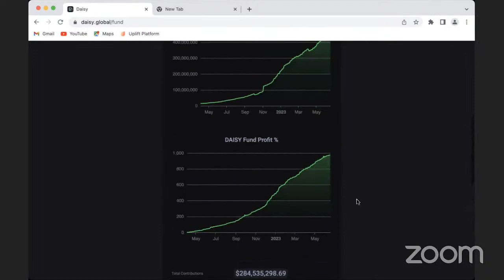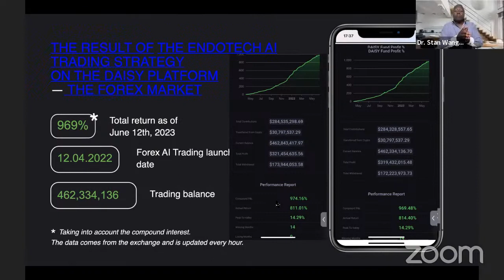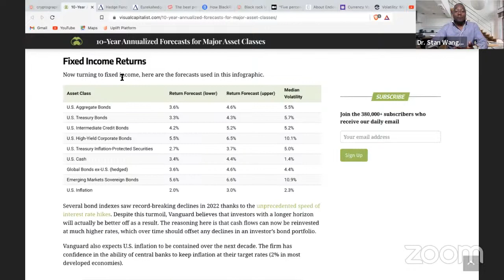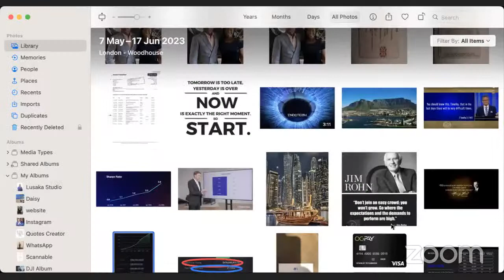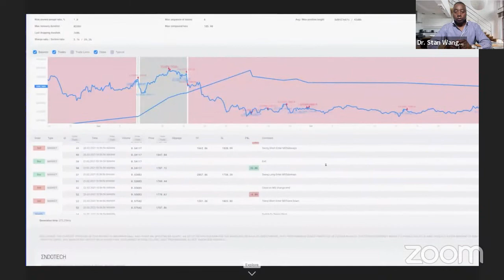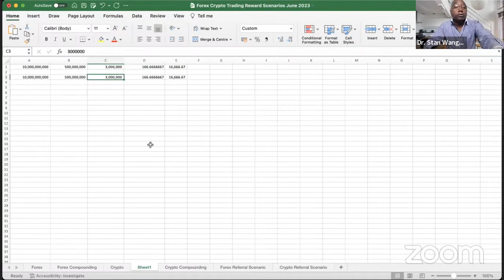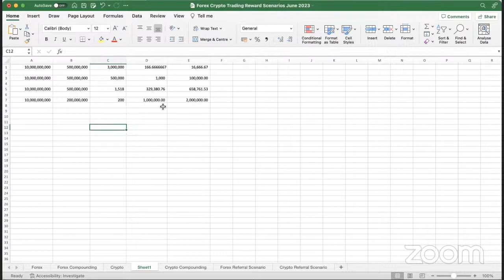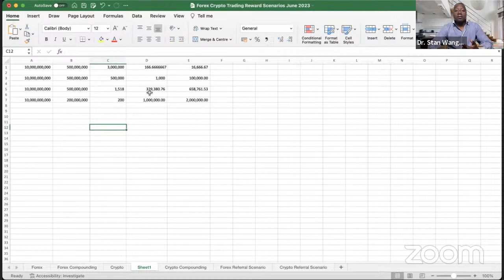Daisy Performance Training